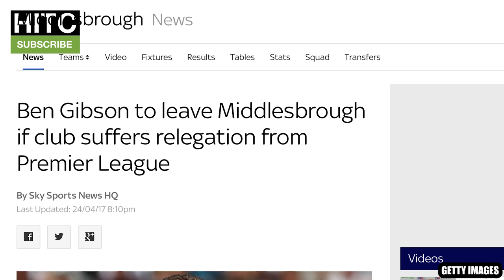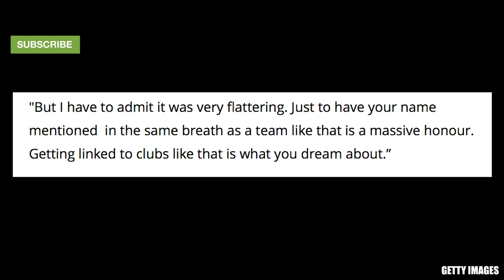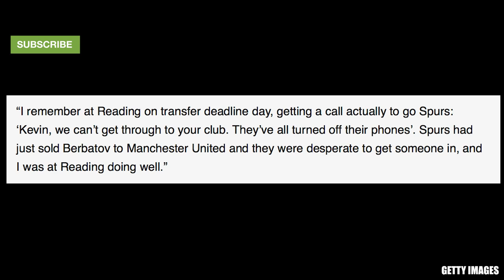What Relegated Stars DIDN'T Get That Big Transfer?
With Stoke City, Swansea City and West Brom having fallen through the Premier League trapdoor into the Championship, let's take a look at a bunch of players who were linked with moves upon relegation... but who were forced to settle for Championship football the following season.
This list includes Adam Johnson sticking it out at Middlesbrough, despite links to Real Madrid and Chelsea.